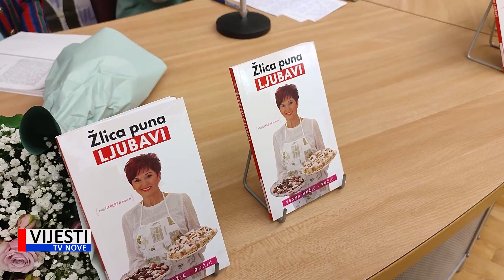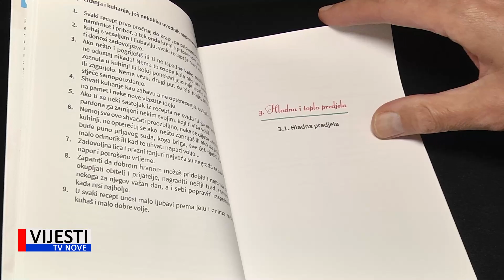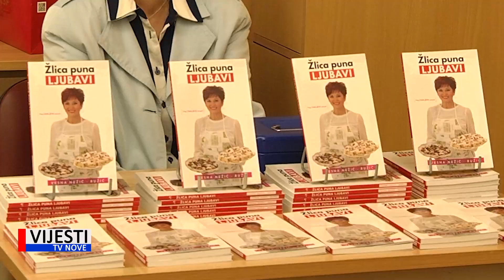Vijesti TVN - Promocija kuharice V. Nežić Ružić